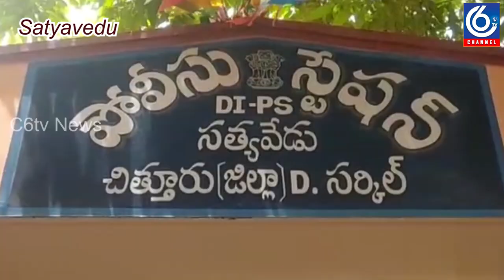C6tv 8-9-2019 News